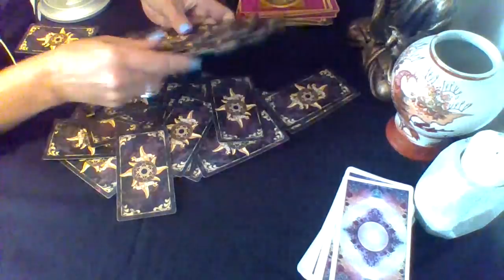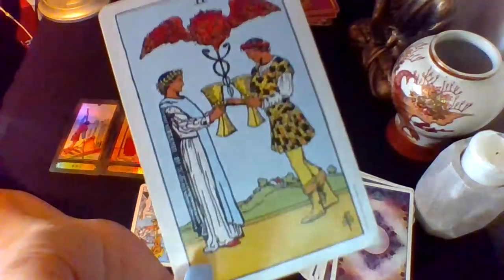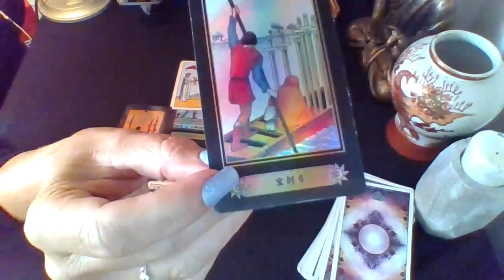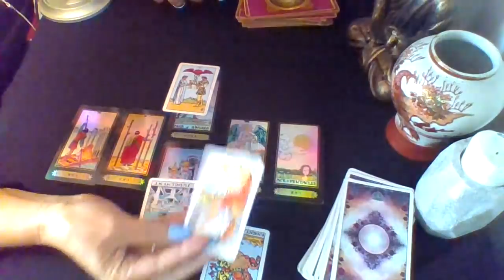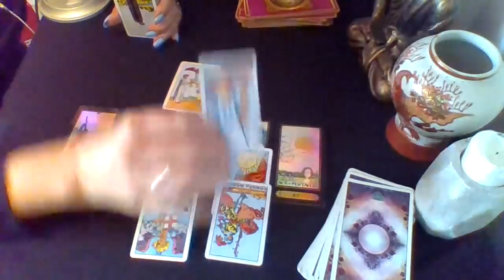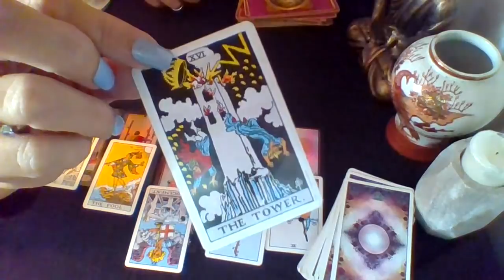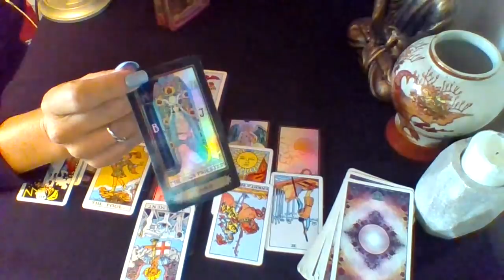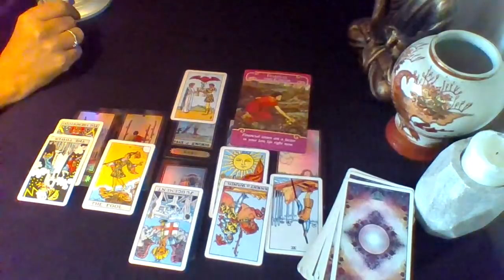💡 Virgo ~ Well Hello Soulmate ~ End of July